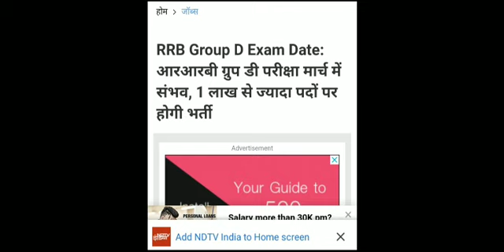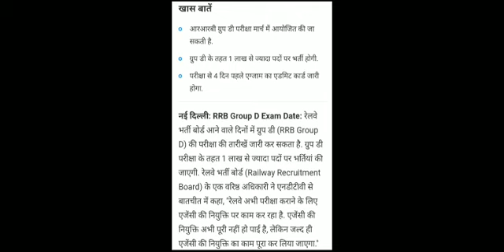RRB NTPC Phase 4, CBT 2 और Group D Exam Date को लेकर बड़ी खबर | RRB Group D Exam Date 2021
rrb ntpc phase 4 exam date,
rrb ntpc phase 4 exam date 2021,
rrb group d admit card 2020 download kaise kare,
rrb group d age limit,
rrb group d assistant workshop,
rrb group d book,
rrb group d best post,
rrb group d biology previous year question paper,
rrb group b post details,